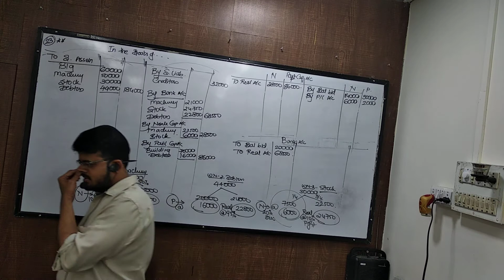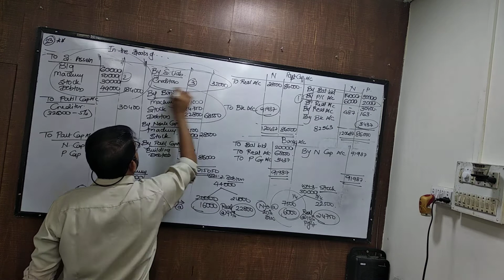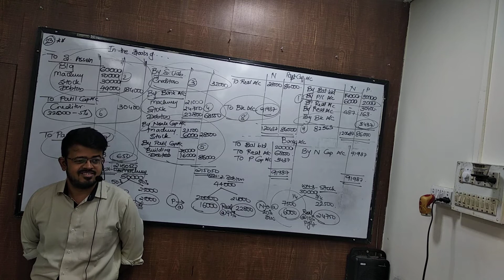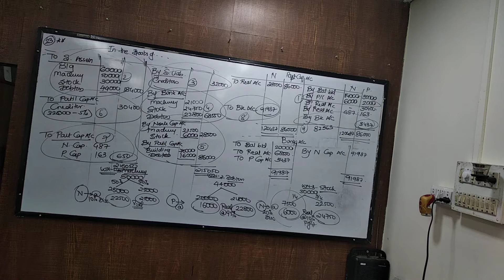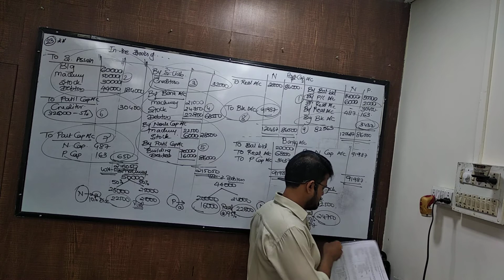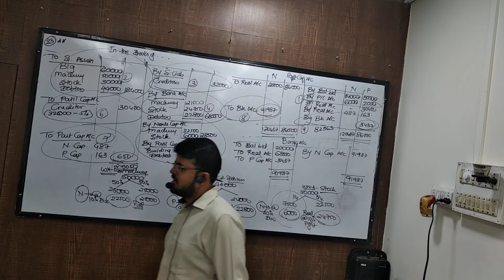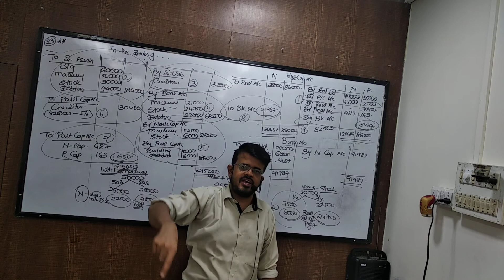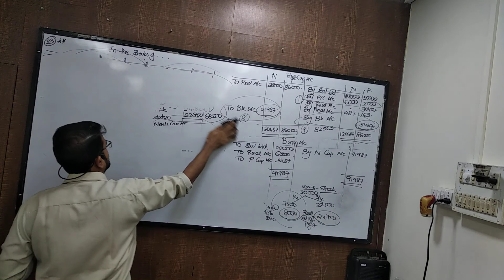aug 10 syjc diss part 3